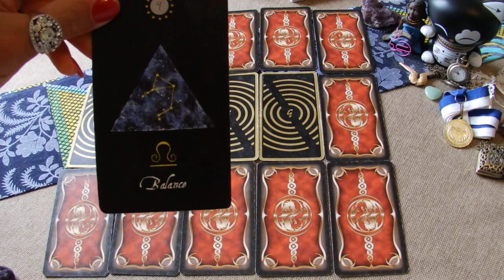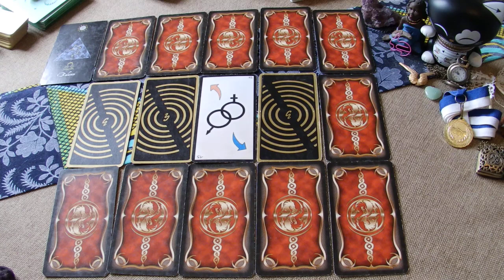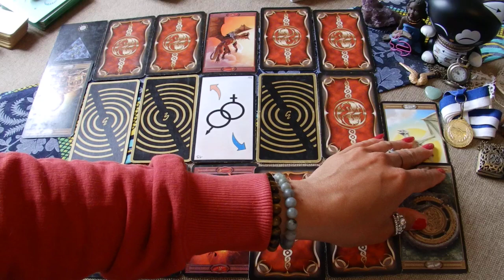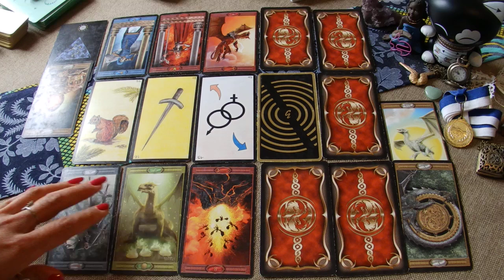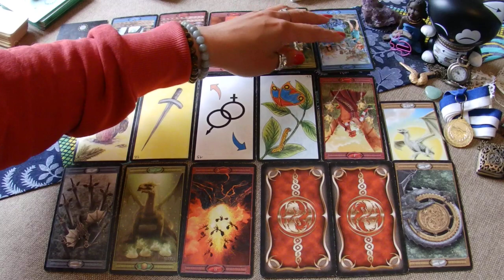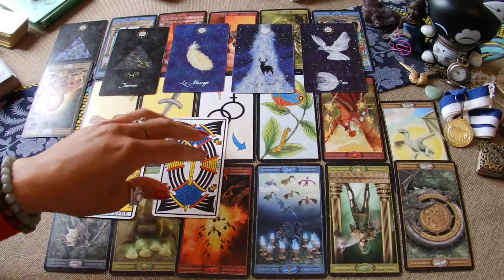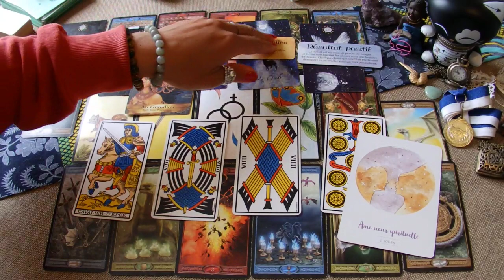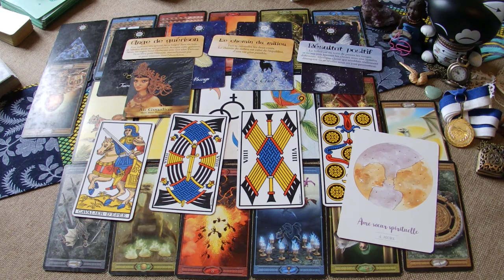Une âme soeur spirituelle en chemin